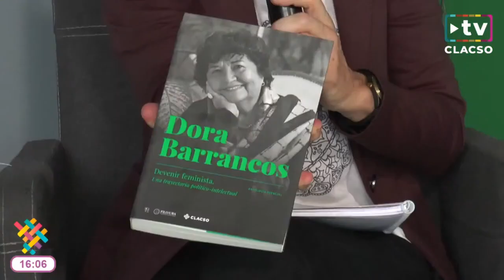Dora Barrancos, en clacso2022, en la UNAM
Dora Barrancos. Entrevista CLACSO.tv en CLACSO2022

Dora Barrancos, historiadora, investigadora, socióloga, docente y feminista argentina, fue entrevistada por la periodista Ana Cacopardo, en el marco de la 9ª Conferencia Latinoamericana y Caribeña de Ciencias Sociales, que se desarrolló del 7 al 10 de junio de 2022 en la UNAM de México.